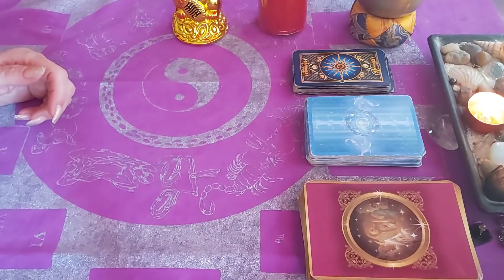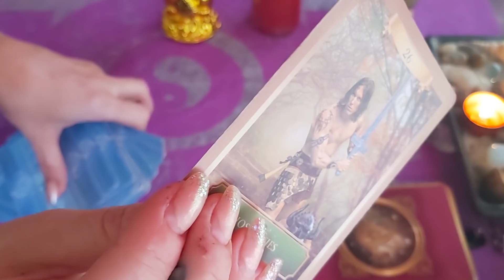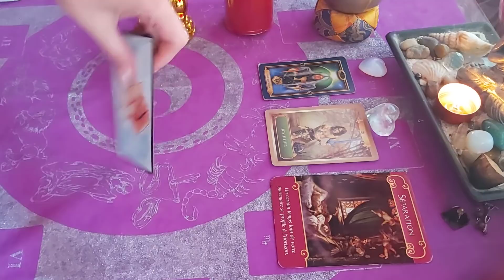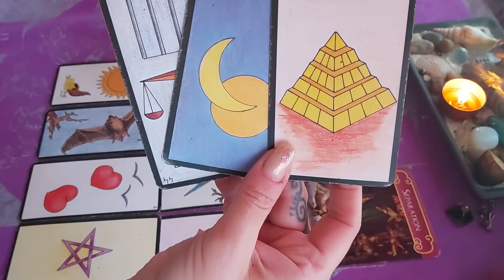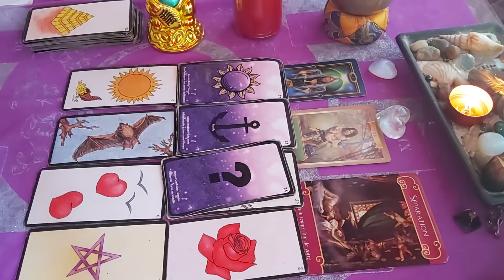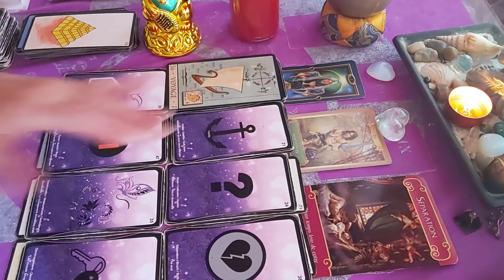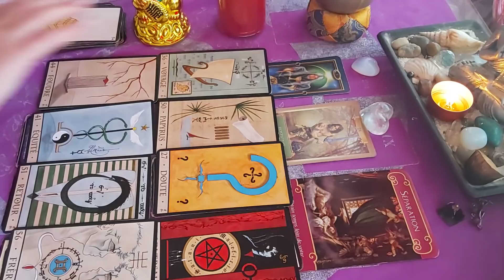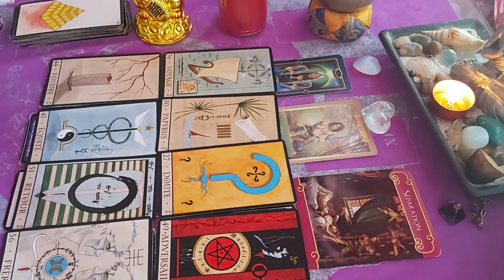CAPRICORNE ❣ Tirage SENTIMENTAL ❣Juin 2020 , Nouvelles valeurs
CAPRICORNE ❣ Tirage SENTIMENTAL ❣Juin 2020

CAPRICORNE AMOUR JUIN 2020 ❣

TIRAGE AMOUR  CAPRICORNE JUIN 2020

TIRAGE SENTIMENTAL POUR LES CAPRICORNES POUR LE MOIS DE JUIN 2020 AVEC TAROTS ET ORACLES DIVERS.

LOVEMYSTICTAROT#TIRAGE#HOROSCOPE#GUIDANCE#JUIN2020#AMOUR#HOROSCOPE#TIRAGESENTIMENTAL#CAPRICORNE